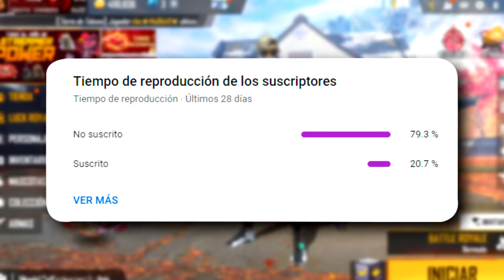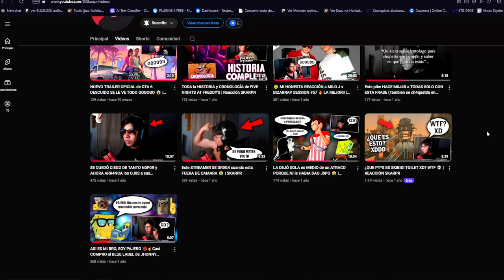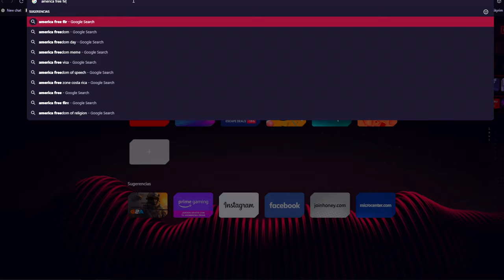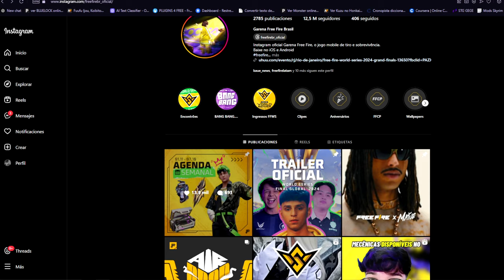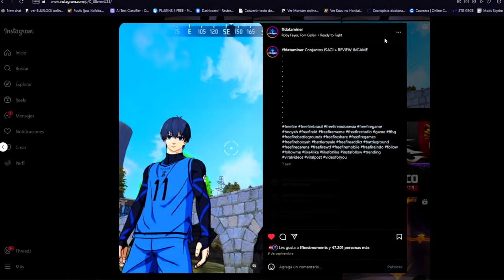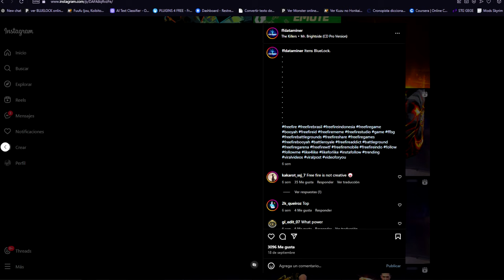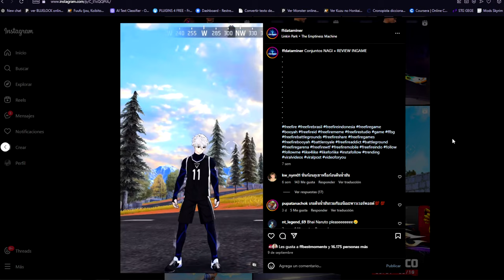YA SALIÓ! NUEVA AGENDA SEMANAL DE FREE FIRE BLUE LOCK E INCUBADORA NUEVO PREMIOS GRATIS Y MAS🤯